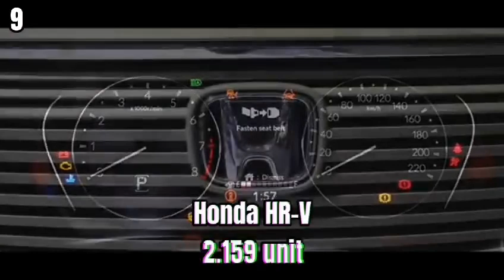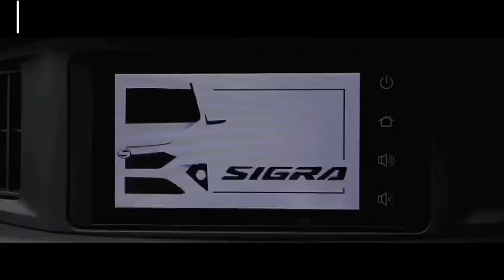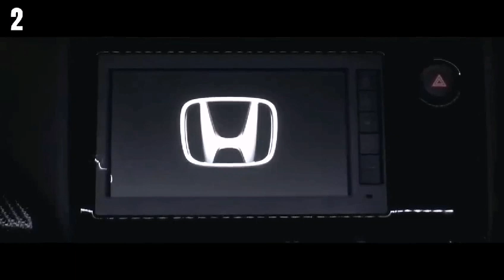INNOVA ZENIX Rajanya Mobil di Indonesia | 10 Mobil Terlaris | Toyota Daihatsu Honda Mitsubishi